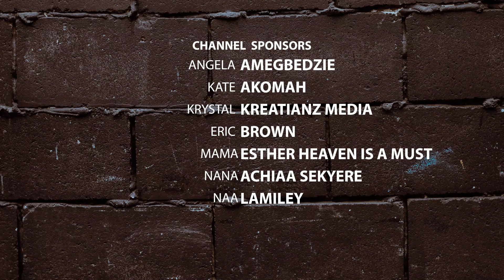Something Is Coming , Something God Showed Me ( My Daily Bread) With Pastor Amos Asante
The Pit ( Amona NO) ( My Daily Bread) With Pastor Amos Asante
STAND FIRM (MY DAILY BREAD) BY PASTOR AMOS ASANTE
Fear T0rments ( My Daily Bread) With Pastor Amos Asante
Joseph In The Prison ( My Daily Bread) With Pastor Amos Asante